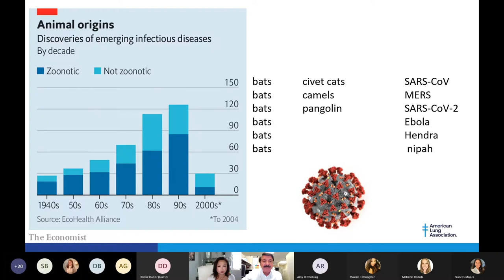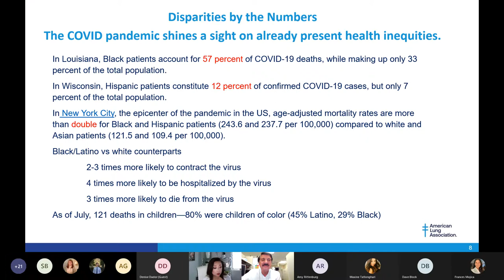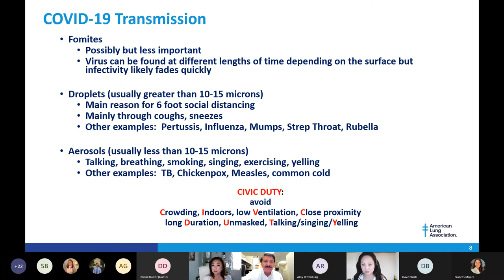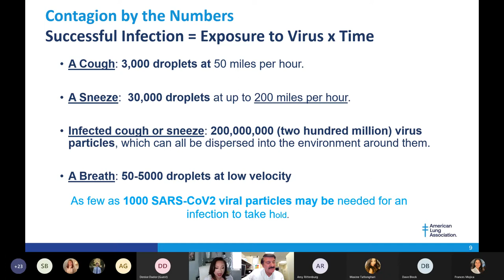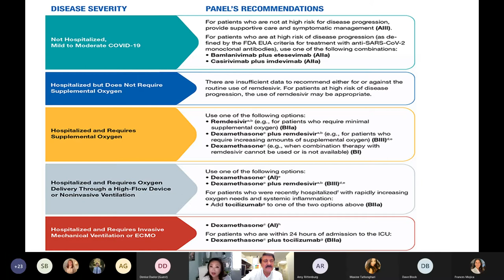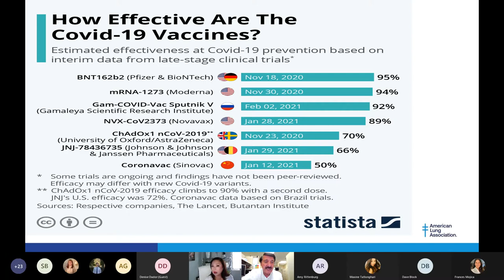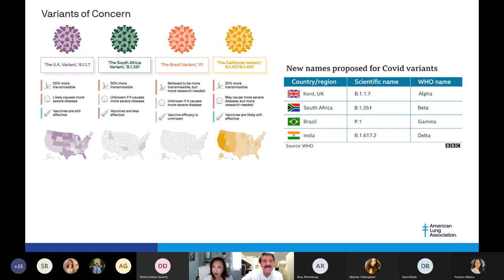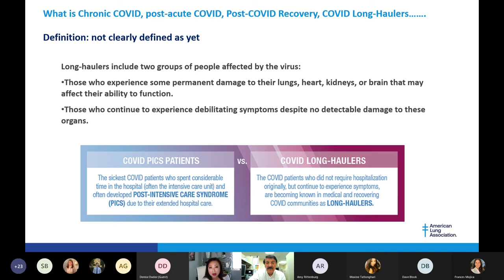Community Connections: A Lung Health Speaker Series– Today and Looking Forward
Tune in to this candid conversation between ABC7's Denise Dador and American Lung Association's Chief Medical Officer, Dr. Rizzo.  They share some latest information about COVID-19 today and looking forward.

To ensure vital resources like this continue, please consider making a donation today Every dollar helps.

P.S. We apologize for any background noise you may hear, Dr. Rizzo was speaking from his medical office after seeing patients.